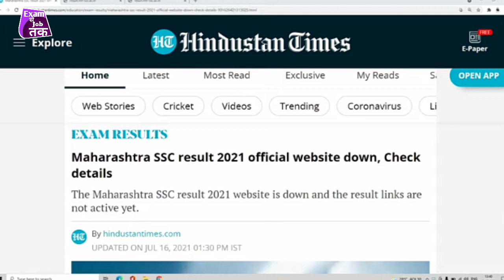SSC Result Kaise Dekhe |10th result kaise dekhe site down ,note open | maharashtra board result 2021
Dosto Aaj Ki Is Video Me Maine Aapko maharashtra board ssc result 10th kaise dekhe site down hai open nahi ho rahi hai kuch time wait kare jald hi problem solve ho jayegi tab aap apna results check kar sakte hain
Mujhe Ummeed Hai Aapko Ye Video Bahut Pasand Aayegi Thank you so much.